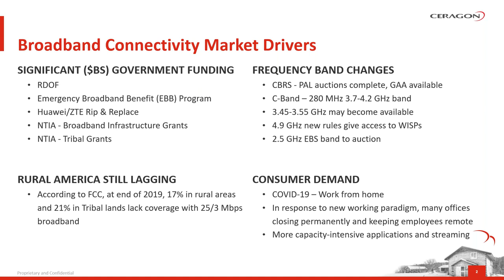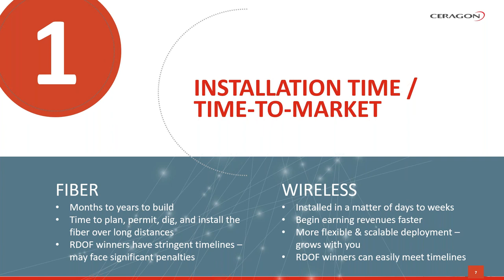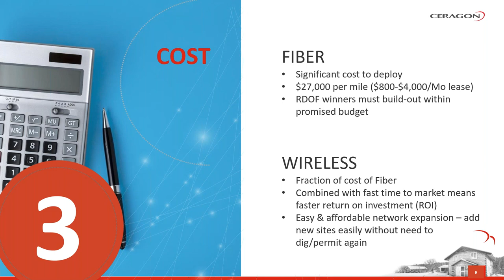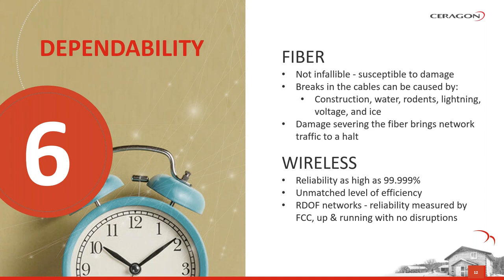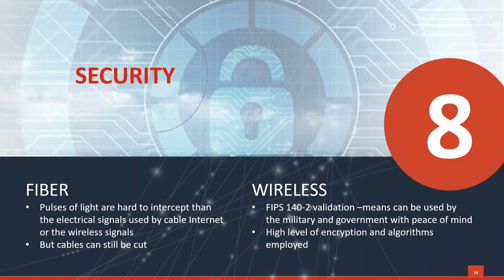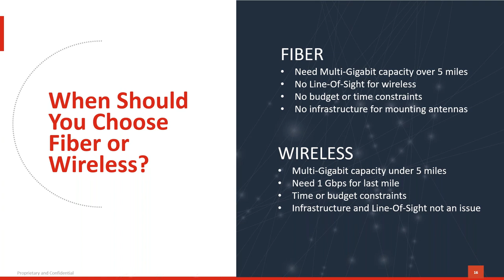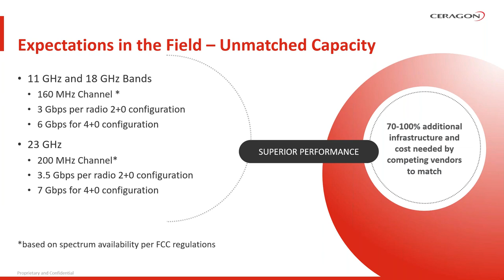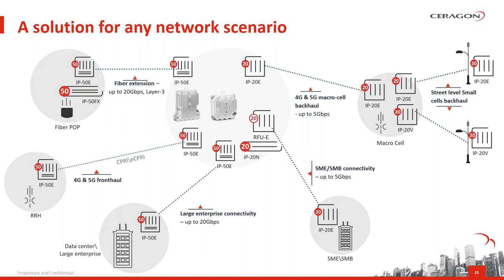Ceragon, Wireless vs Fiber – 9 Truths You Need to Know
Fiber - Is it too good to be true? Fiber has the reputation of being reliable and high capacity. But there are several factors for service providers in Rural America to consider for their network deployments. The ‘Myth’ of fiber may be building unreasonable expectations that may leave operators in a tough spot.

Join us as we break down some of the misconceptions about fiber and examine where Fixed Wireless technology can be more advantageous